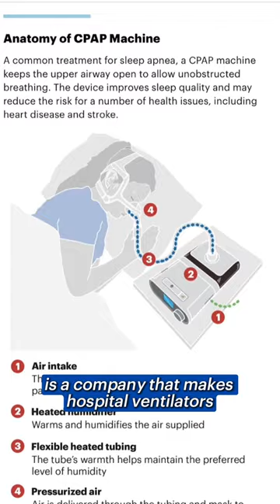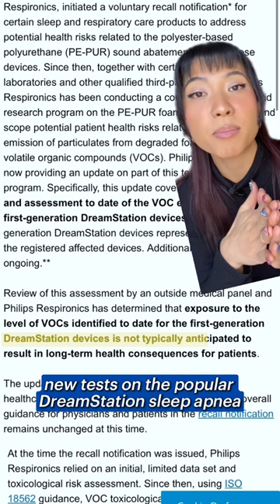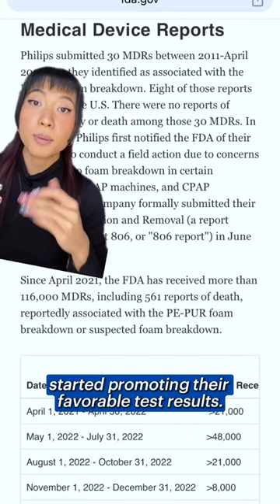FDA Repeatedly Rejected Safety Claims About Philips Breathing Machines, Emails Show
Philips Respironics told patients its recalled breathing machines were safe, but ProPublica and the Pittsburgh Post-Gazette found surprising receipts between the company and the FDA: Federal regulators actually rejected its safety claims.

Then, the FDA waited over a year to make a public statement about it.